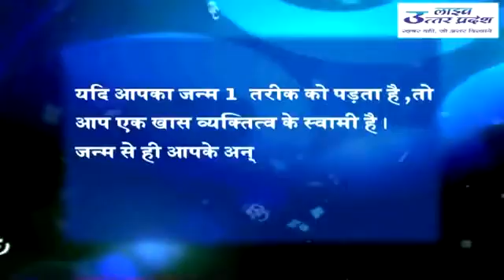Born On 1st May? See What 2016 has in store for you - Live Uttar Pradesh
Predictions by Astrologer kaveri bansal for the persons born On 1st May. if you are born On 1st May see how the new year 2016 is going to be for you